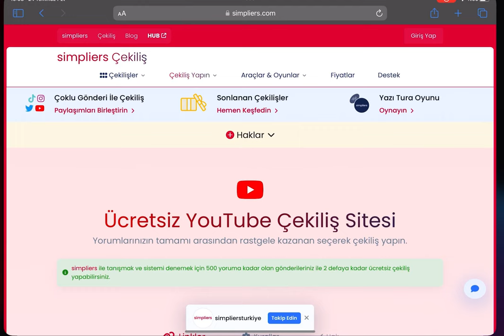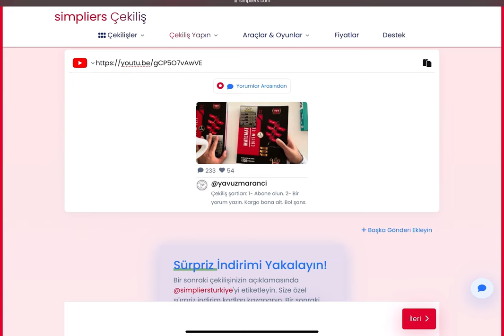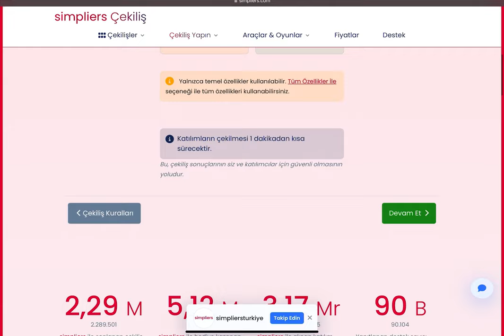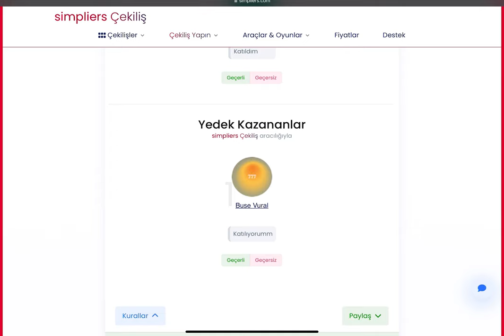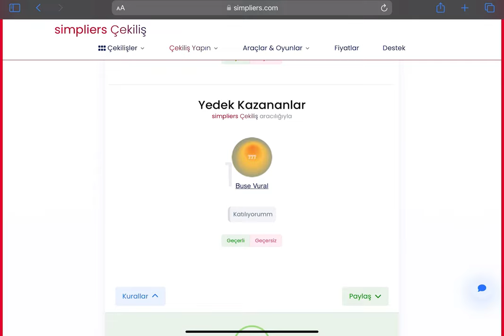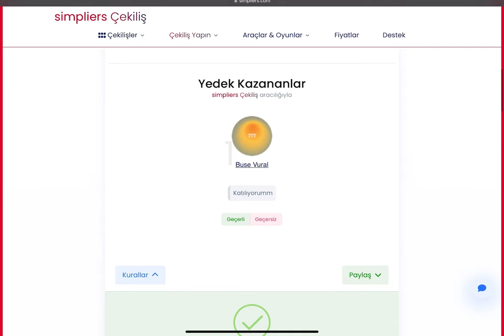Yaz çekilişi No: 4 Sonuçlandı…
Kazananları tebrik ediyor, benimle iletişime geçmelerini istirham ediyorum.